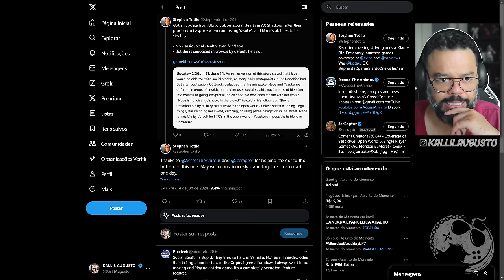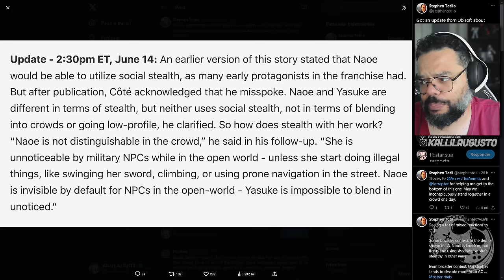SEM FURTIVIDADE SOCIAL EM ASSASSIN'S CREED SHADOWS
No vídeo de hoje vamos falar sobre a furtividade social sendo removida de Assassin's Creed Shadows.

Me Contate

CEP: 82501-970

Kallil Augusto

Hashtags